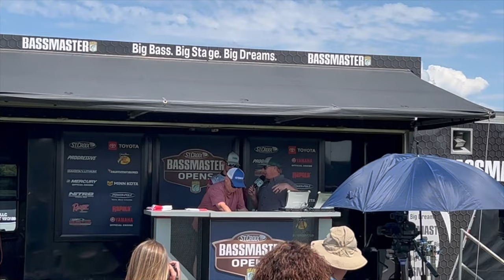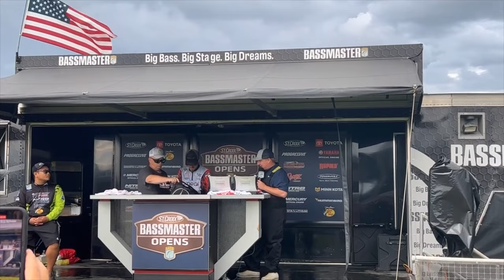2023 Bassmaster Open St.Lawrence River, 15th Place Finish with Giant Smallmouth!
Day's 1 and 2 of the Bassmaster Open on the St.Lawrence River!